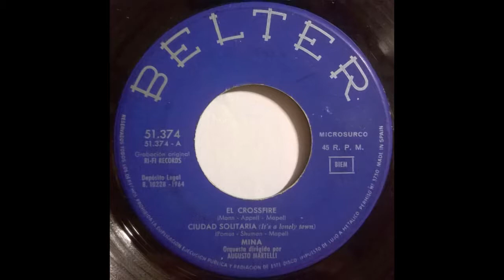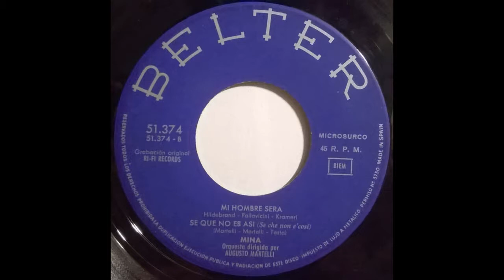Mina ‎– Canta En Español (1964)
• Sello: Belter ‎– 51.374
• Formato: Vinyl, 7", 45 RPM, EP
• País: España
• Fecha: 1964
• Género: Pop

• Pistas:
A1  El Crossfire  00:00
A2  Ciudad Solitaria  02:21
B1  Mi Hombre Será  05:05
B2  Se Que No Es Así  07:29